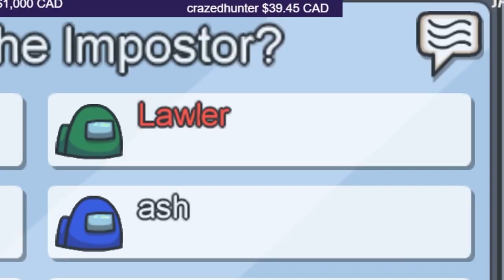Among Us, but the only thing being killed is FRIENDSHIP [Among Us]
Hello, I am Kate and I had friends... UNTIL I PLAYED AMONG US.